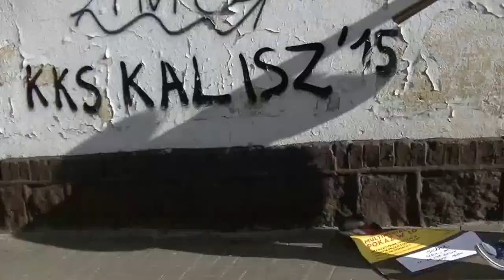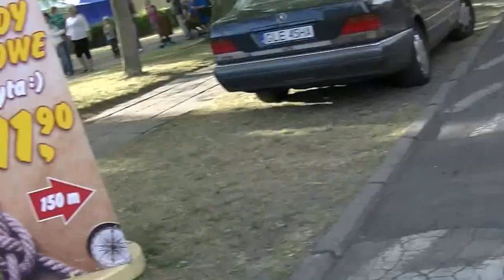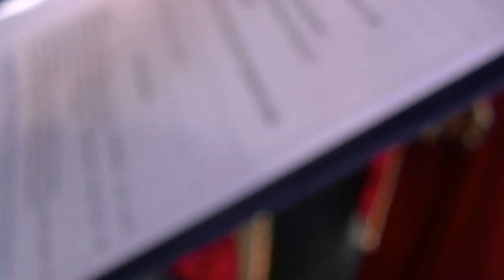PARADA W ŁEBIE I ORKIESTRA DĘTA Z LĘBORKA W AKCJI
W księstwie ŁEBSKIM odbyła się urczysta PARADA z okazji dni ŁEBY.Początek kawalkady to CZERWONY KORSARZ z GDAŃSKA wraz adiutanką Marichuaną i znany KASZUB Z z Luzina z tabakierą .Dalej maszerowała orkiestra dęta ZIEMIA LĘBORSKA z piękną WIESŁAWĄ Wojciechowicz - kapelmistrz na czele oraz ślicznymi uwodzicielskim dziewczynami w forpoczcie.Za nimi dzieci z kolonii przebywający w ŁEBIE oraz NEPTUN , KSIĄŻE ŁEBSKI I SAM .BURMISTRZ ŁEBY pan Andrzej Strzechmiński i Burmistrz Mikołajek oraz piękne DWORKI I DWORZANIE.Parada przemaszerowała promenadą i doszła do sceny w okolicu PORTU ŁEBA.